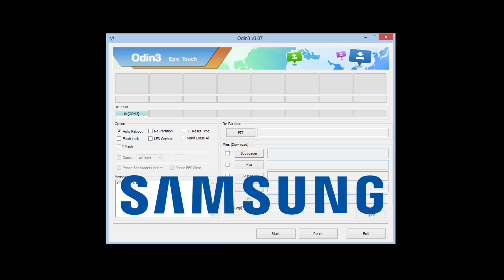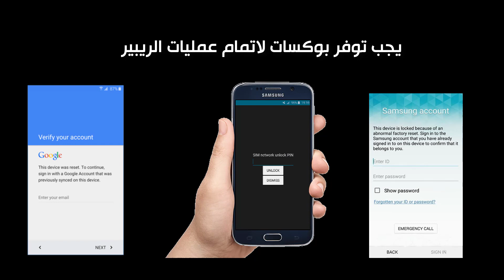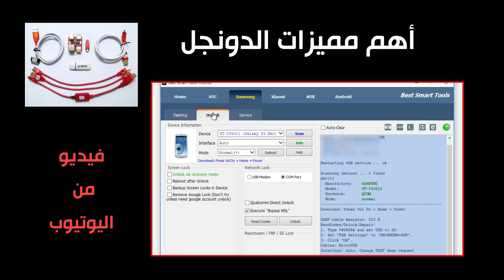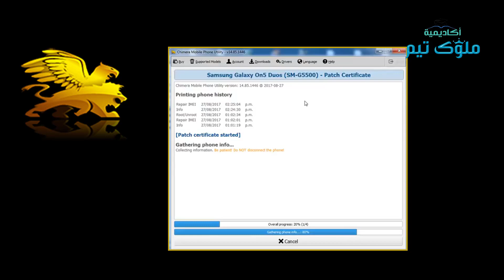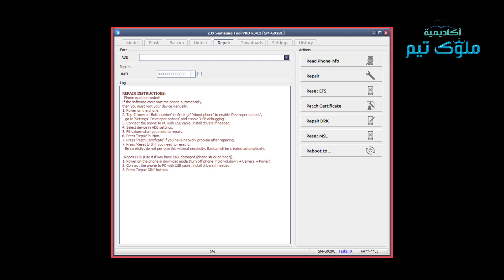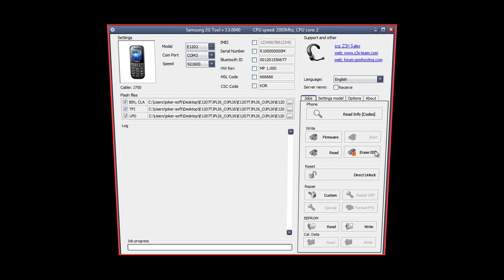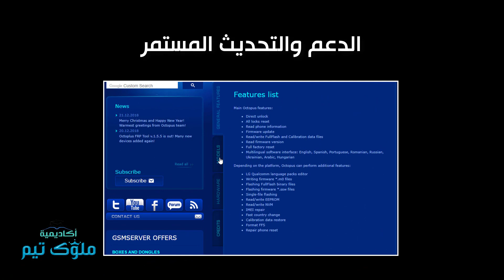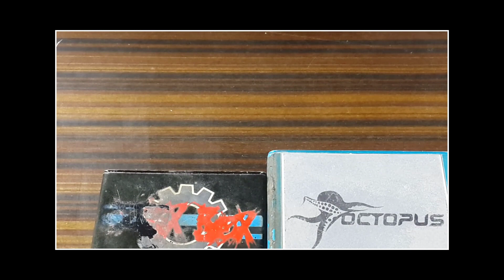إية أفضل بوكس لاجهزة سامسونج؟ وإزاى أختار بوكس مناسب لشغلى ؟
فى هذة الحلقة سنقوم بالاجابة على سؤال يهم اغلب فنيين السوفت وير وخصوصأ المبتدئين منهم وهو .. إية أفضل بوكس سوفت وير خاص بأجهزة سامسونج .. ولية بنستخدم بوكسات السوفت وير فى شغلنا ؟ وإزاى اقدر أختار بوكس مناسب لشغلى وإحتياجتى من البوكسات الكتير الموجودة فى السوق حاليأ ؟
بالاضافة الى بعض النصائح الهامه عند شرائك لاحد البوكسات .
خدمات جوكر سوفت لتفعيلات البوكسات والدونجلات وشحن الكرديت وتخطى الاى كلاود
Request activation services, icloud Service and BoxS credit - Activation
جميع الروابط التى تم ذكرها فى الحلقة موجودة فى الرابط التالى .